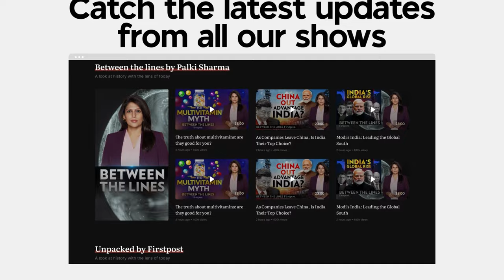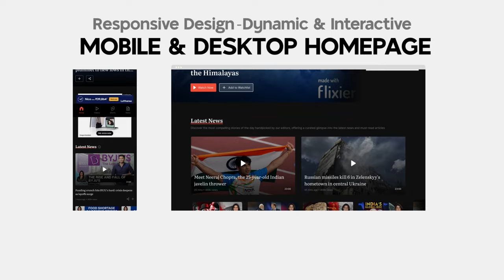Former Kyrgyzstan PM Otorbaev: West failed to Attract Global South | Firstpost Defence Summit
Former Kyrgyzstan PM Otorbaev says that the Western nation failed to attract global south. While speaking at the Firstpost Defence Summit, he added that the West is now isolated. Otorbaev also said that the IMF doesn't want India or China. Watch the video to know more.